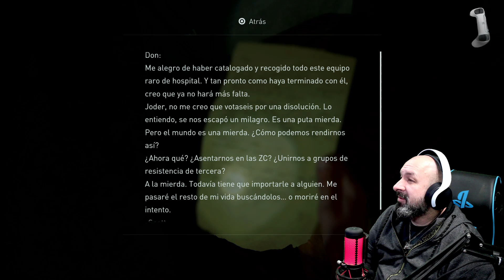🎮🎮 THE LAST OF US PARTE II|CAPITULO 13 | EN ESPAÑOL | AÑO 2021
VAMOS A VIVIR ESTA HISTORIA APOCALIPTICA JUNTOS , UNETE !!!

NO TE PIERDAS NADA Y SIGUE LOS CANALES!!!